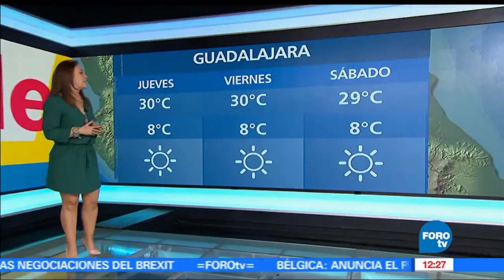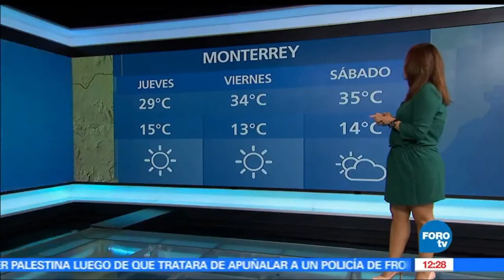♥Mendez Mendez♥ Tiempo A Tiempo 29 De Marzo 2017